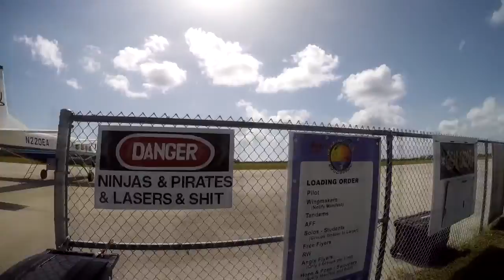Skydive Sebastian - Jackelyn's Skydive